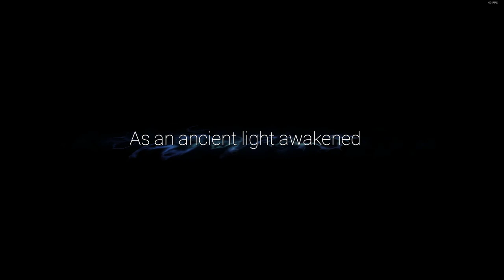Ori and The Will of The Wisps 3/11/2020 (1/2) Stream